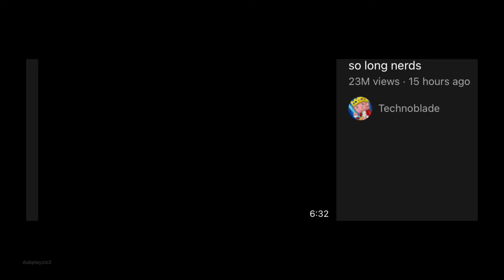We Miss You Technoblade…